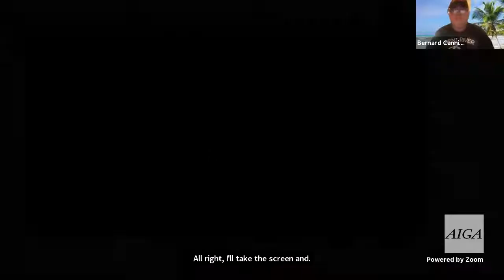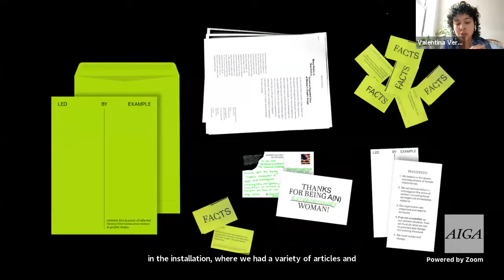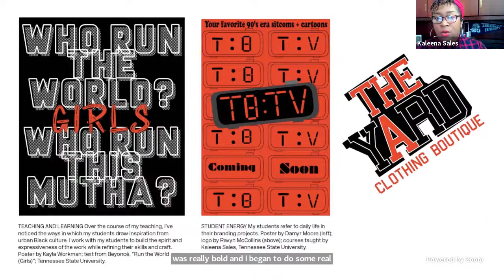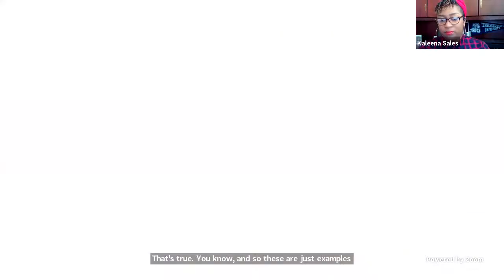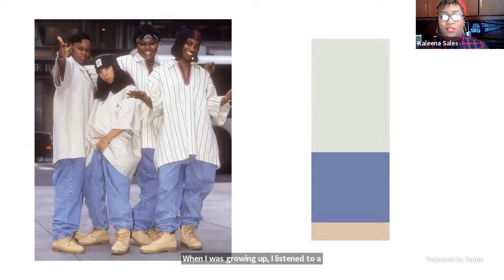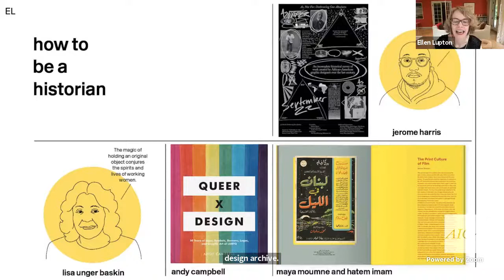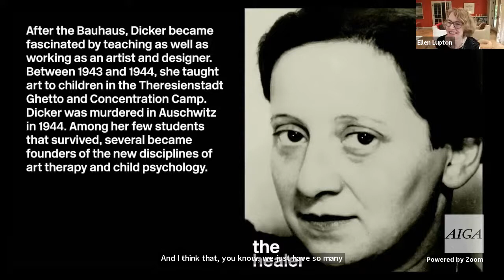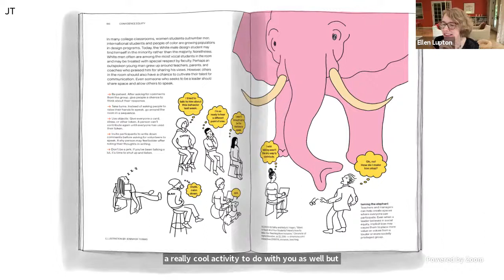AIGA Design Educators Community–SHIFT{ed} Conference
Extra Bold: Expanding Narratives and Inclusivity in Design Classrooms

Speakers:
Ellen Lupton, Maryland Institute College of Art (MICA)
Josh A. Halstead, UC Berkeley Extension and CCA Extension
Farah Kafei, Designer and Art Director
Valentina Vergara, Designer; Brand Creative at Reebok
Kaleena Sales, Tennessee State University

Community Moderator:
Bernard J Canniffe